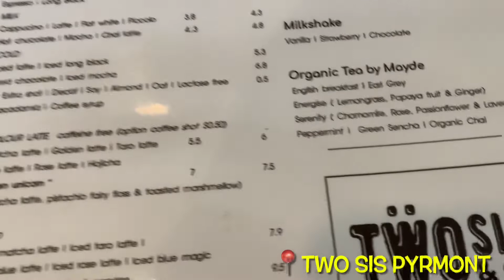MAKAN SIANG DITRAKTIR YANG ULTAH DI CAFE INSTAGRAMMABLE DI SYDNEY AUSTRALIA